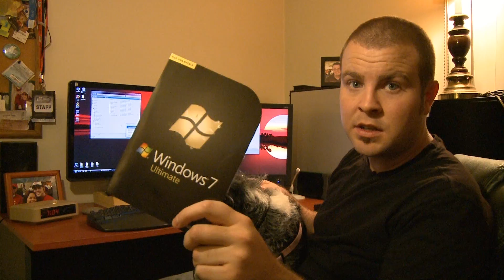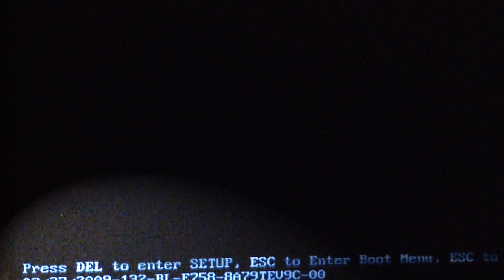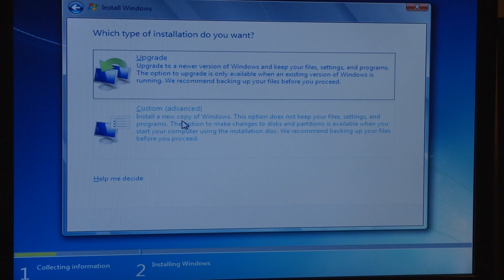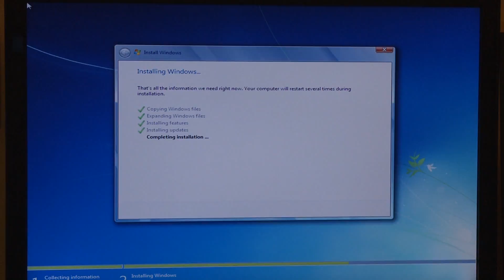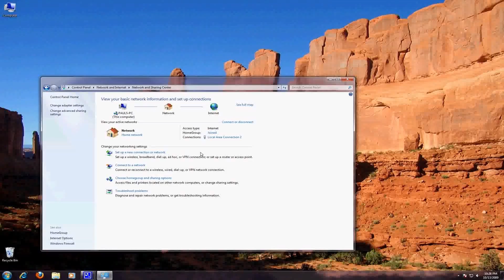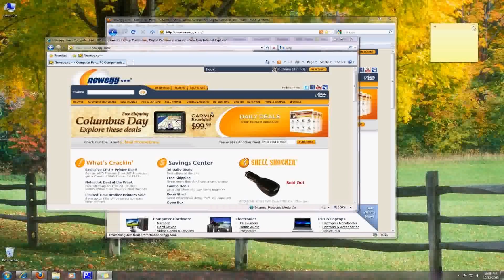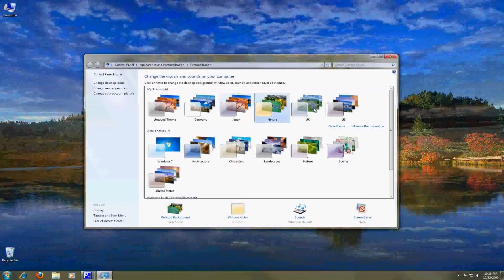Windows 7 Review and Installation Walkthrough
It's time for Newegg TV's first-ever software review: Windows 7!
Paul walks you through the installation process and gives an overview of Microsoft's newest operating system, which is scheduled for release Oct. 22.

"The Wake Up" & "The Jigg" by 1Left